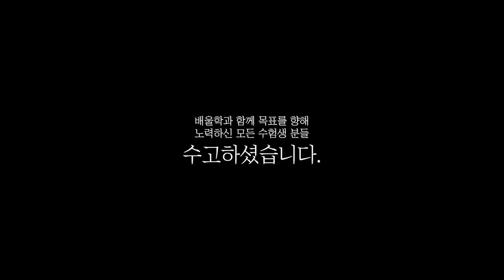[소방설비기사 전기 합격비법★] 소방설비기사 인강추천│비전공자&직장인의 합격스토리! - 이*혁님 인터뷰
해당 후기는 이*혁님의 합격 이야기를 바탕으로 제작되었습니다.